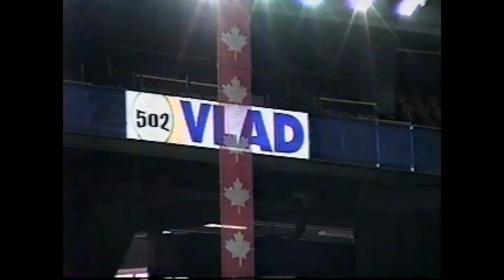Raw Footage - Expos-Giants 8-15-03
Raw footage, at Montreal's Olympic Stadium, Felipe Alou and the Giants visit Frank Robinson's Montreal Expos, 2003